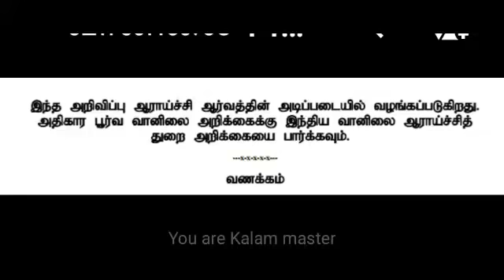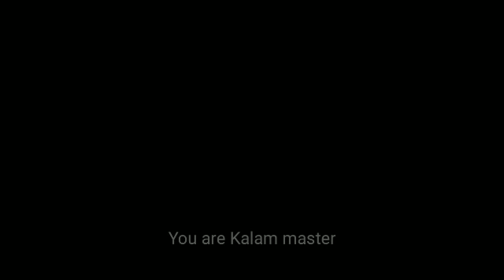September 5(2018) morning TN District Weather Report- தமிழகம் மாவட்டரீதியாக வானிலை அறிக்கை -SELVA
September 5(2018) morning TN District Weather  Report- தமிழகம் மாவட்டரீதியாக வானிலை அறிக்கை -SELVAKUMAR

இந்த விடியோவை உங்கள் உறவினர்கள் மற்றும் நண்பர்கள் இடத்தில் பகிர்ந்து கொள்ளுங்கள் ..